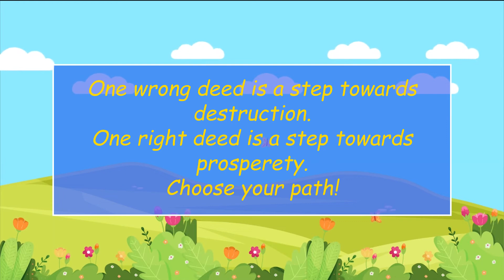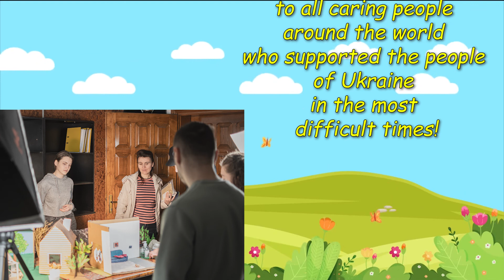Clay animation of the project "Friendship Steps". Episode 3.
🤔 We recently completed work on a new series of school plasticine cartoons for the project "Friendship Steps" ! Ecofilm has become art therapy and hope for Ukrainians affected by the war. More than once, the heroes of the video were being sculpted in the shelter of the lyceum with the sound of air-raid sirens. Many prayers were said many times. Children from the war zone, who found shelter at school, lyceum students and adults give glory to God for the creative way they have travelled TOGETHER!  Several months of meticulous work - and there is a result. These are children's eyes full of faith, hope and love.  We are grateful for the GOOD things done for Ukrainians in all corners of the world, we believe in the BEST for future generations. We invite you to the premiere.
Share the link with your friends!
💖 Sincere gratitude to everyone who is with us on this journey!
Special thanks to all caring people around the world who have supported the Ukrainians in the most difficult times!
👍Here you can help people affected by the full-scale war and support the ministry of the educational and social hub "Restore with Love", which was established on the basis of the Lyceum "Living Word":
Bank SWIFT Code PBANUA2X    SWIFT-code of the correspondent bank CHASUS33
💶For donations in euros: ZHYVE SLOVO   UA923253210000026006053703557 UKRAINE SWIFT-code of the correspondent bank COBADEFF   SWIFT-code of the correspondent bank CHASDEF
Take your "step to prosperity"!